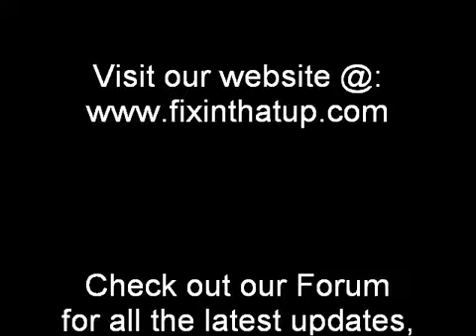14 Foot Jon Boat Project part 9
Here is the ninth part of the video series on a 14 foot Jon Boat. In this episode we are putting in the divider between storage compartments, installing the support